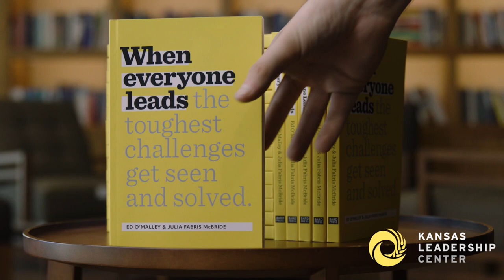When Everyone Leads Trailer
When Everyone Leads: How Tough Challenges Get Seen and Solved is a fun and inspiring read on why and how everyone can exercise more leadership to make progress on what matters most. Written by Ed O’Malley and Julia Fabris McBride for  bestselling business publisher Bard Press, the Kansas Leadership Center’s latest book hits retailers January 31.

Bard Press is a publisher specializing in business titles with a proven record of 18 bestsellers in its 25-year history. It typically releases just one book each year.

 The Kansas Leadership Center offers leadership development and civic engagement to foster stronger, healthier and more prosperous communities.